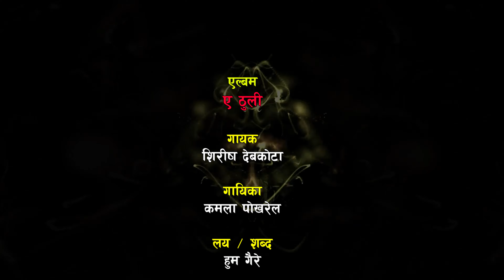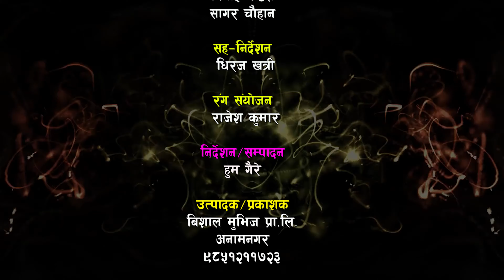New Lok Dohori Song 2078। 2021। A THULI । ए ठुली । Shirish Devkota । Kamala Pokharel । Hum Gaire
♪ Audio Credits ♪
Bishal Films Presents :-New Lok Dohori Song 2078। 2021। A THULI । ए ठुली । Shirish Devkota । Kamala Pokharel । Hum Gaire

♪ Song :- A THULI
   गीत :- ए ठुली

♪ Vocal :- Shirish Devkota । Kamala Pokharel
   स्वर :- शिरीष देबकोटा / कमला पोखरेल

♪ Lyrics / Music :- Hum Gaire
   लय / शब्द  :- हुम गैरे

♪ Music Arranger :- Hem Raj Dangi
   संगीत संयोजक  :- हेमराज डाँगी

♪ Audio Mixing  :-  Hem Raj Dangi
  ध्वनी मिश्रण  :- हेमराज डाँगी

♪ Studio :- Malika Studio
  स्टुडियो  :- मालिका स्टुडियो

♪ Audio/video :- Bishal Films Pvt. Ltd. 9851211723
   उत्पादक बितरक :- बिशाल मुभिज प्रा.लि.९८५१२११७२३

🎬Video Credits🎬

♪ Director/Editor :- Hum Gaire
   निर्देशन / सम्पादन :- हुम गैरे

♪ Color / Poste :-  Rajesh Kumar
रंग / पोष्टर :- राजेश कुमार

♪ Cinematographer :- Ram Kc
   छायाकंन :- राम के.सी.

♪ Mau :- Kabin Khadka
   मेकप  :- कबिन खड्का

♪ Model :- Dhiraj Khatri /Manisha Pokharel / Binod Kandel
    अभिनय :- धिरज खत्री / मनिषा पोखरेल / बिनोद कंडेल

♪ Post Production :- Bishal Films Pvt. Ltd. 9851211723
   दृष्य निर्माण :- बिशाल फिल्मस् प्रा.लि. ९८५१२११७२३

Audio/ Video Available Only On  Bishal Films Pvt. Ltd.

All the Audio and Video rights of this Music Video is owned only by  Bishal Films Pvt. Ltd.